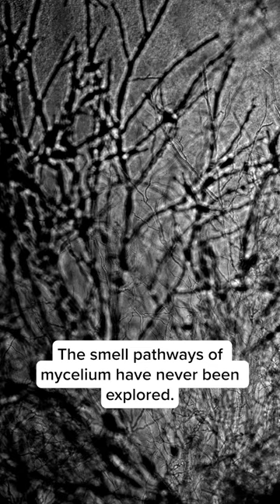Astromycology with Paul (P4)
After experimenting with asteroid regolith simulant, @PaulStamets ponders about the sensory pathways mycelium could have for sensing aromas in the ecosystem.